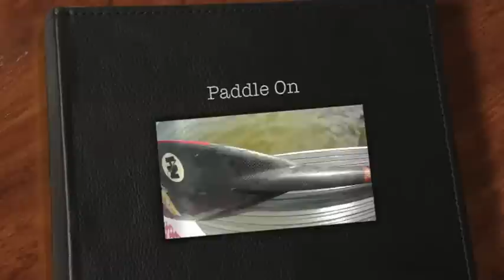Paddle On, Music by Kevan Burt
Stand Up Paddle SUP NTX Fun in the Sun